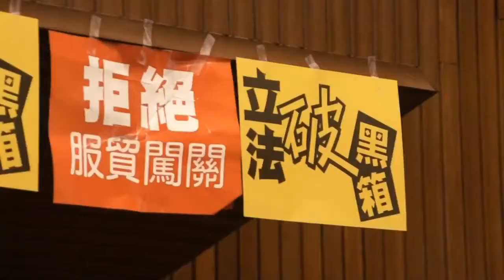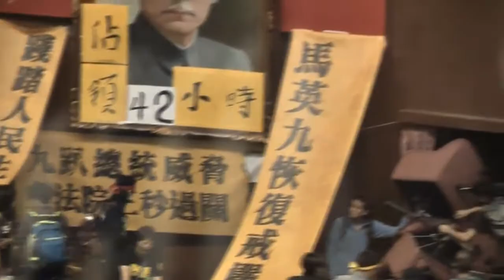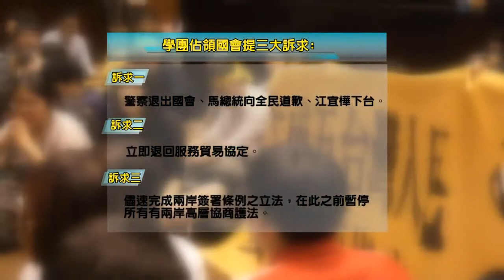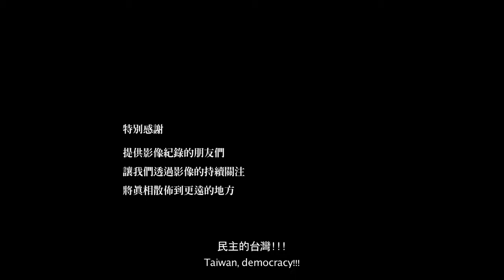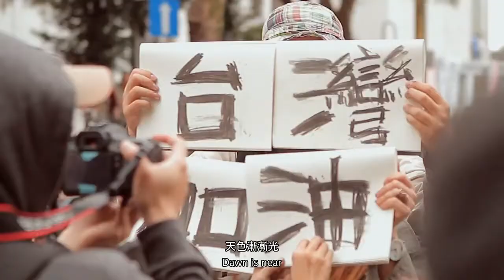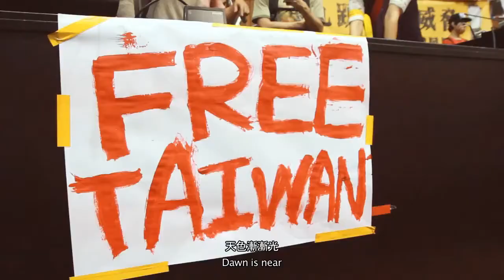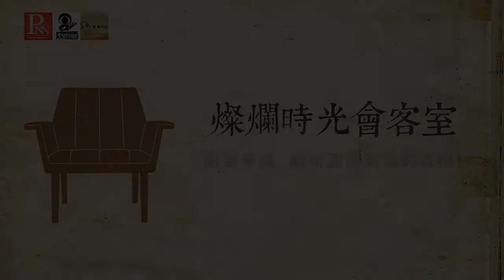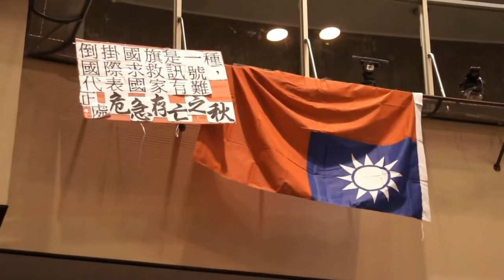燦爛時光會客室#5 服貿爭議 解析國際貿易的真相